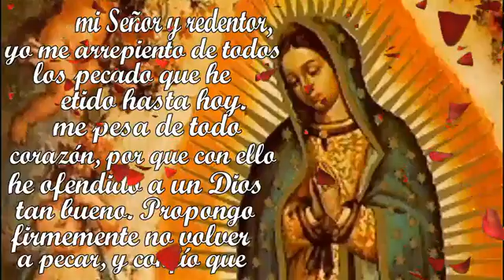SANTO ROSARIO / Hoy Lunes 20-06-2022 / Padre Francisco Perdomo.